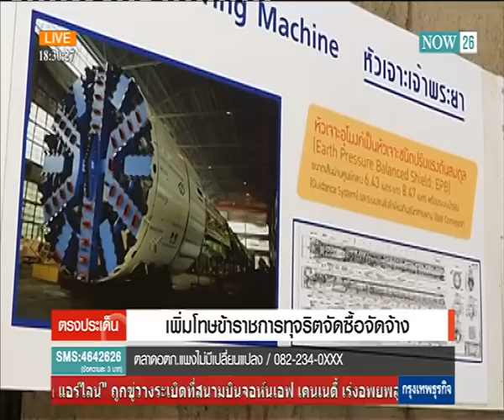Now 26 : เพิ่มโทษข้าราชการทุจริตจัดซื้อจัดจ้าง 20/1/2558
นายมนัส แจ่มเวหา อธิบดีกรมบัญชีกลางเปิดเผยว่า กรมบัญชีกลางจะเร่งสรุปร่างพระราชบัญญัติ (พ.ร.บ.) ว่าด้วยการจัดซื้อจัดจ้างและการบริหารพัสดุ ซึ่งรวมถึง การเพิ่มบทลงโทษสำหรับผู้กระทำผิดทั้งในส่วนข้าราชการระดับล่างไปจนถึงระดับบนที่เป็นผู้สั่งการ เพื่อเสนอเข้าสู่ที่ประชุมคณะรัฐมนตรีอนุมัติ โดยคาดว่าการพิจารณาบทลงโทษจะแล้วเสร็จภายใน 1 เดือน
ทั้งนี้ ในการประชุมคณะกรรมการต่อต้านการทุจริตแห่งชาติ(คตช.)ที่มีพลเอกประยุทธ์ จันทร์โอชา นายกรัฐมนตรี เป็นประธานเมื่อสัปดาห์ที่ผ่านมา ได้มีข้อเสนอให้เพิ่มโทษสำหรับผู้กระทำผิด ข้าราชการทุกระดับ เพื่อให้บทลงโทษนั้นคลอบคลุมการกระทำความผิด จากเดิมการกระทำผิดตามระเบียบจัดซื้อจัดจ้างจะต้องโทษกฎหมายอาญามาตรา 157 เท่านั้น
(เพลทคำพูด)“คตช. ต้องการให้มีบทลงโทษในพ.ร.บ.จัดซื้อจัดจ้างฯ เป็นการเฉพาะ โดยเฉพาะต้องการให้ลงโทษไปถึงผู้สั่งการ เพราะลำพังเพียงพนักงานระดับล่างคงไม่กล้าทำผิดเพียงคนเดียว”
ทั้งนี้ ในช่วงไตรมาสแรกปีงบ 2558 (ตุลาคม-ธันวาคม 2557) เกิดความเสียหายเกี่ยวกับการจัดซื้อจัดจ้างที่ได้ผ่านการพิจารณาของคณะกรรมการพิจารณาความรับผิดทางแพ่ง 92 สำนวน มูลค่าความเสียหาย 147 ล้านบาท โดยแยกความเสียหายออกเป็น
(กราฟฟิค) ความผิดจัดซื้อจัดจ้างไตรมาส1/58
1 ทุจริตหรือไม่ปฎิบัติตามกม. 131 ล้านบาท
2 ทรัพย์สินสูญหาย,โจรกรรม,เกิดอุบัติเหตุ 16 ล้านบาท
ทั้งนี้ ผลการพิจารณาได้มีมติให้เจ้าหน้าที่ชดใช้ความเสียหายคืนแก่หน่วยงานของรัฐเป็นเงินกว่า 101 ล้านบาท โดยจะเรียกชดใช้เงินต่อไป ซึ่งกรณีที่เรียกชดใช้จะเป็นกรณีที่กระทำโดยจงใจ หรือประมาทเลินเล่ออย่างร้ายแรงเท่านั้น
สาระสำคัญของพ.ร.บ.จัดซื้อจัดจ้างฯ ทำขึ้น เพื่อนำมาบังคับใช้กับหน่วยงานภาครัฐทุกแห่ง ทั้งส่วนกลางและส่วนภูมิภาค และส่วนท้องถิ่น รวมถึง รัฐวิสาหกิจตามกฎหมายว่าด้วยวิธีการงบประมาณ องค์กรตามรัฐธรรมนูญ องค์กรมหาชน และหน่วยงานอิสระของรัฐ ซึ่งทำให้การจัดซื้อจัดจ้างเป็นมาตรฐานเดียวกันโปร่งใส ตรวจสอบได้